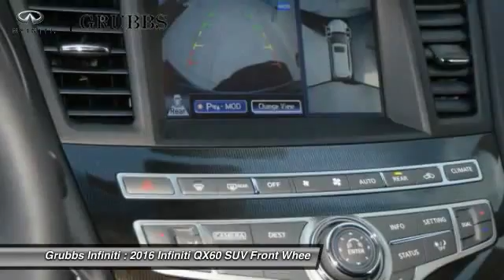2016 Infiniti QX60 Dallas Ft. Worth Grapevine G30505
Grubbs Infiniti
1500 E State Highway 114

* 3.5 LITER 6 Cylinder engine * * An MP3 Player ** CD Player ** Dual Climate Control ** Rear Air Conditioning ** Anti-lock Brakes ** A Backup Camera ** Traction Control ** Side Air Bag System ** Emergency Brake Assistance ** Bluetooth * * 2016 ** Infiniti * * QX60 * The exterior is a beautiful black obsidian and the interior is a lovely garnet. With a 5-star safety rating, this is one of the safest vehicles you can buy. Is this the vehicle you've been waiting for? Come on down and find out for yourself!